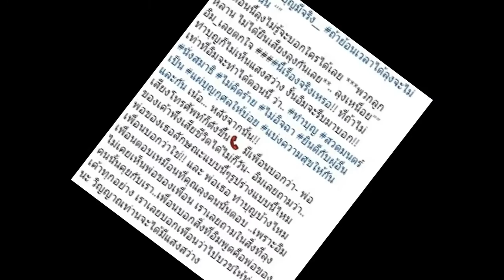ขนลุก!! “เฟี้ยวฟ้าว” ปฏิบัติธรรมอยู่ จู่ๆเกิดนิมิตรภาพ เห็นชายหลังค่อม เลยถามสิ่งที่ต้องการ?